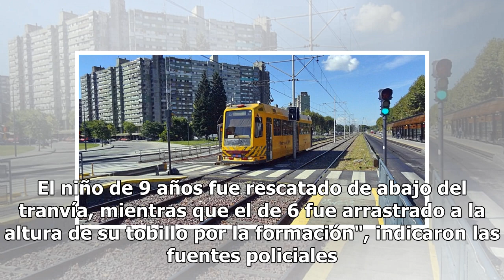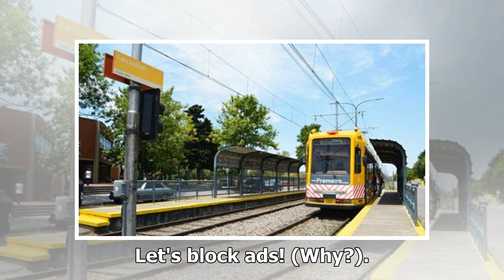Dos nenes de 9 y 6 años fueron atropellados por el Premetro en Villa Lugano: uno de ellos está mu...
Dos hermanos de 9 y 6 años fueron atropellados cerca de las 16:30 por el Premetro porteño en la intersección de la Avenida Fernández de la Cruz y Pola, en Villa Lugano. Ambos fueron derivados al Hospital Santojanni en donde permanecen internados. El más grande se encuentra en grave estado y pelea po...